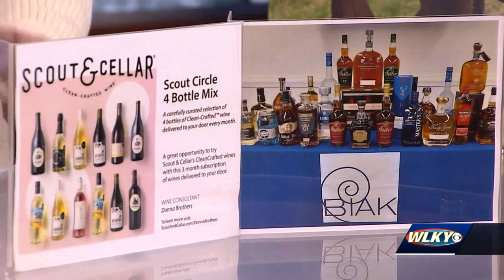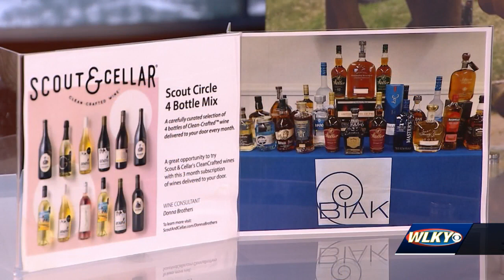'Brain Ball' to benefit people in Louisville with brain damage